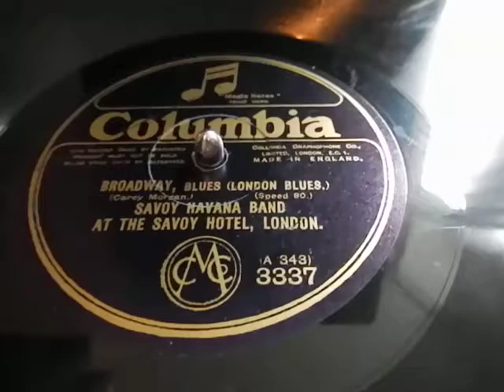BROADWAY,BLUES ( LONDON BLUES ) SAVOY HAVANA BAND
at the Savoy Hotel , London